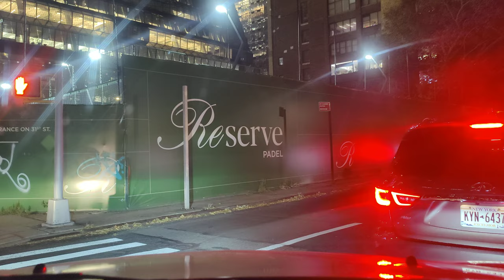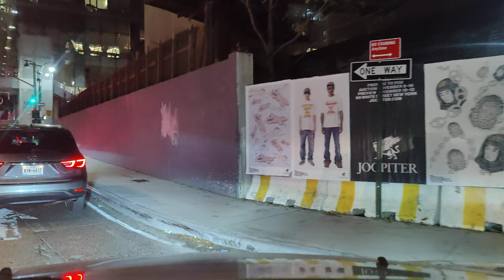Driving instructions for new drivers in new York city tunnel | New driver training in new York city